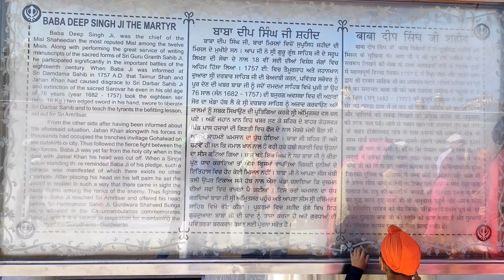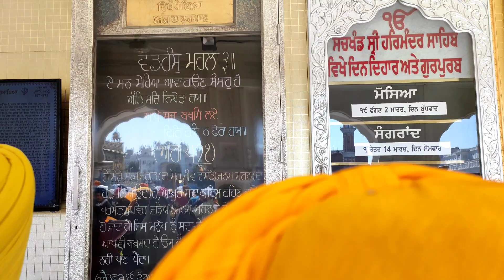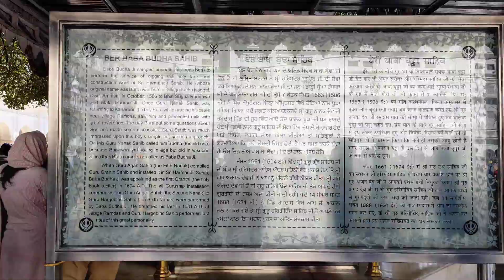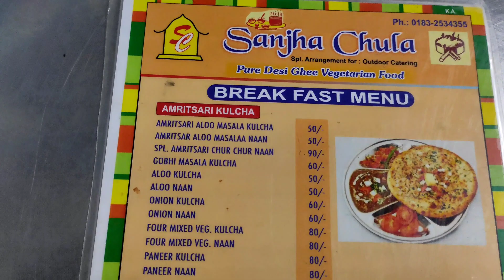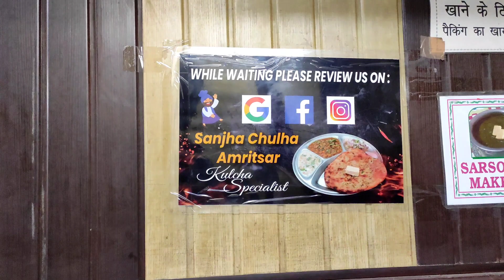ਹੋਲਾ ਮੁਹੱਲਾ Special | ਸ੍ਰੀ ਹਰਿਮੰਦਰ ਸਾਹਿਬ ਵਿੱਚ ਇੱਕ ਦਿਨ/A day in Golden Temple | Punjabi Heritage| ASR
Travel Vlog no #3

ਅੰਮ੍ਰਿਤਸਰ ਪੰਜਾਬ ਦਾ ਪ੍ਰਸਿੱਧ ਸ੍ਰੀ ਹਰਿਮੰਦਰ ਸਾਹਿਬ|
ਜੋ ਕਿ ਸਿੱਖ ਕੌਮ ਲਈ ਬਹੁਤ ਹੀ ਪਵਿੱਤਰ ਸਥਾਨ ਹੈ। ਮੈਨੂੰ ਇੱਕ ਸ਼ਾਨਦਾਰ ਅਨੁਭਵ ਹੋਇਆ ਹਰਿਮੰਦਰ ਸਾਹਿਬ ਅਧਿਆਤਮਿਕ ਤੌਰ 'ਤੇ ਸਿੱਖ ਧਰਮ ਵਿੱਚ ਸਭ ਤੋਂ ਮਹੱਤਵਪੂਰਨ ਸਥਾਨ ਹੈ। ਤੁਸੀਂ ਨਿਸ਼ਚਤ ਤੌਰ 'ਤੇ ਲੰਗਰ ਭੋਜਨ ਨੂੰ ਨਹੀਂ ਗੁਆ ਸਕਦੇ .

Address: Golden Temple Rd, Atta Mandi, Katra Ahluwalia, Amritsar, Punjab 143006